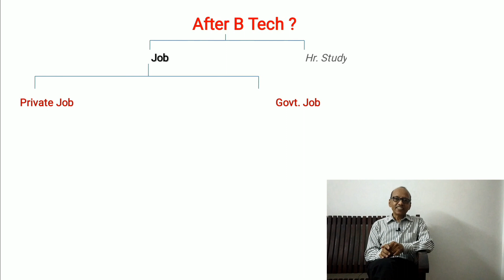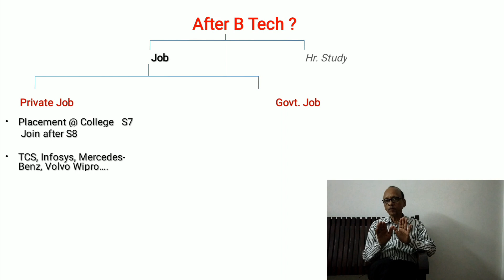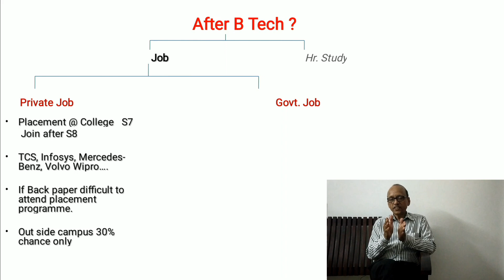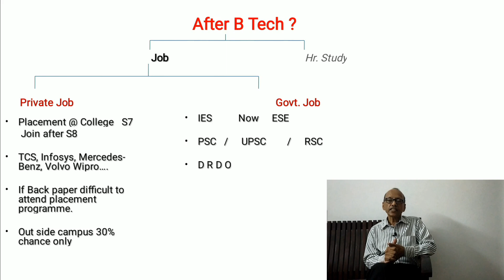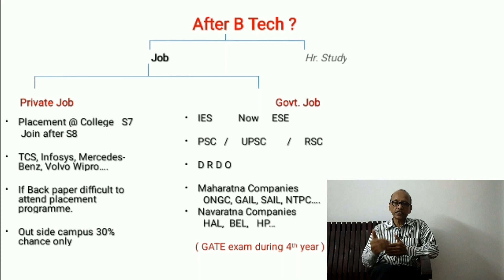After B.Tech? | Welcome tips for B.Tech freshers | part 1| Job | C K Karunakaran